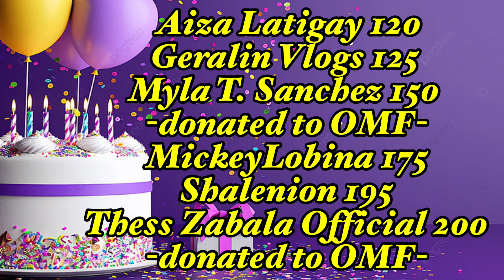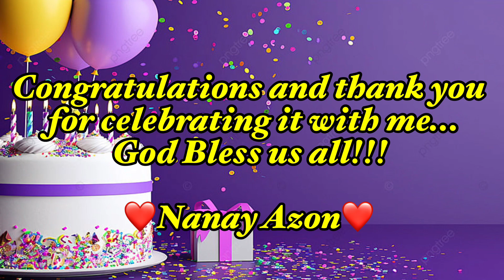Congratulations Advocates🎉🎉🎉more celebrations to come❤️